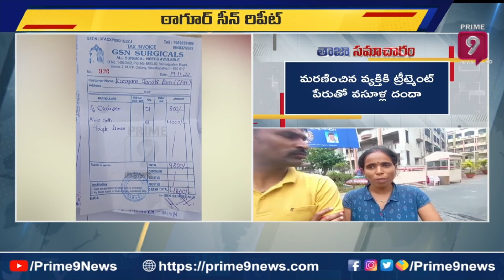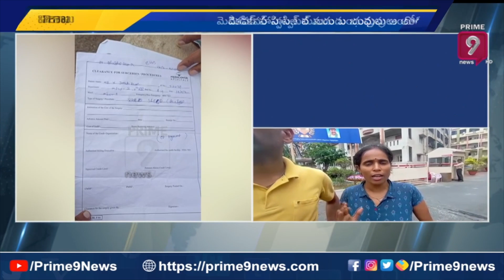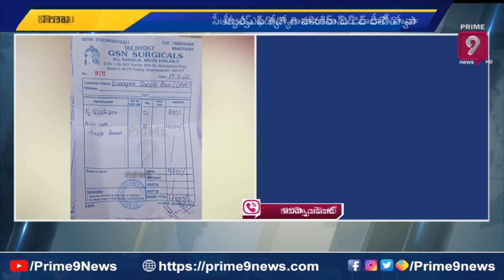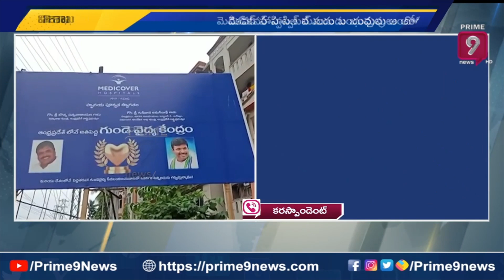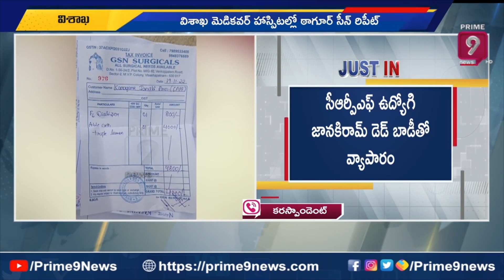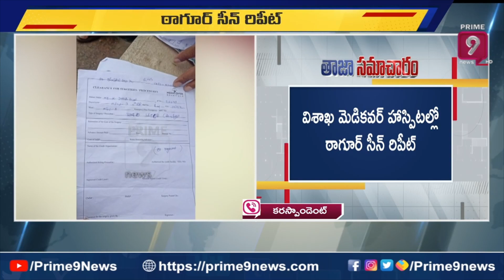విశాఖ మెడీకవర్ ఆసుపత్రిలో ఠాగూర్ సినిమా సీన్ రిపీట్ | Tagore Movie Hospital Scene in Vizag